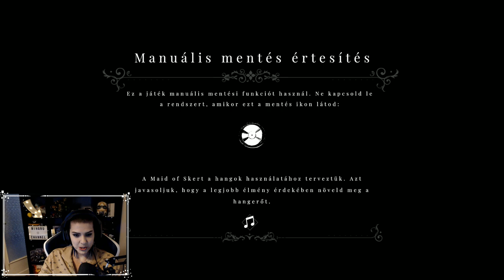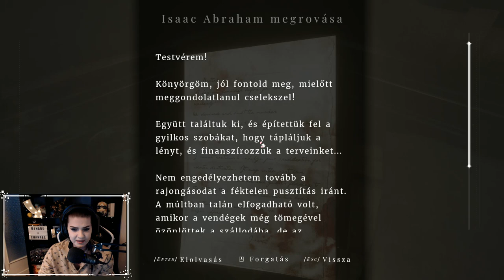🧟‍♂️ Az 1. Emelet 🙅🏻‍♀️🧱 # Part3 | Maid of Sker